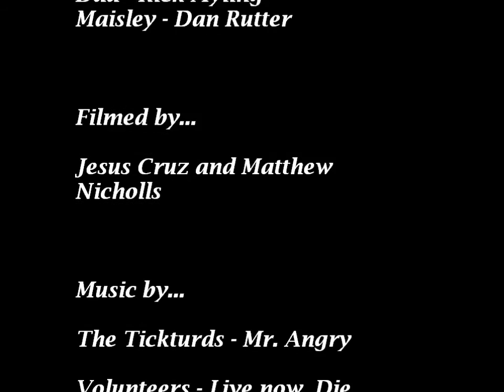Maisley Reborn (Short Film)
The Seventeenth film by Generation Why Productions.
Maisley is tormented by his foster father, but he can only take so much before he fights back.
Starring Jesus Cruz, Rick Myling, Dan Rutter and Matthew Nicholls.
Written and Directed by Matthew Nicholls.